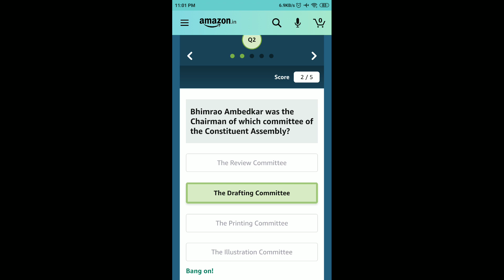Amazon Ambedkar Jayanti Quiz Answers Today | 13 April 2021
Other Quiz :

World Sleep Day Quiz Answers

Amazon Quiz
13 April Amazon Quiz Answers
13 April Amazon Quiz
13 April 2021
Quiz time